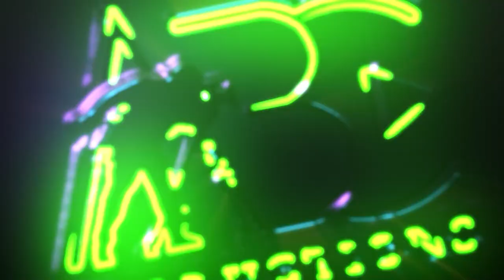Mr Andries Louw owner of Black Beard Luxury Yachts and Boats Rental